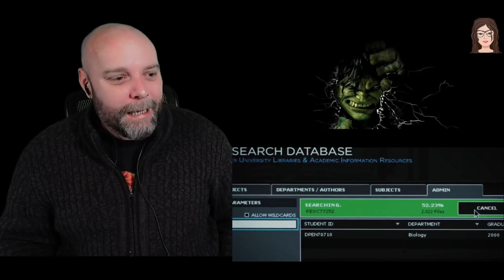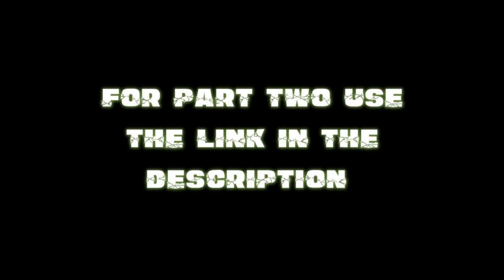DC fans First Time Watching Marvel! - The Incredible Hulk - Movie Reaction - Part 1/2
Our first time watching Marvel: The Incredible Hulk. We are continuing our Journey with Marvel universe.

===Timestamps===
00:00 - Intro
02:54 - The Episode